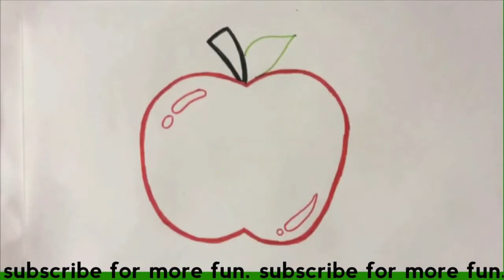How To Draw Apple Step-By-Step Easy Drawing || Learn Alphabet || Coloring Pages For Kids.